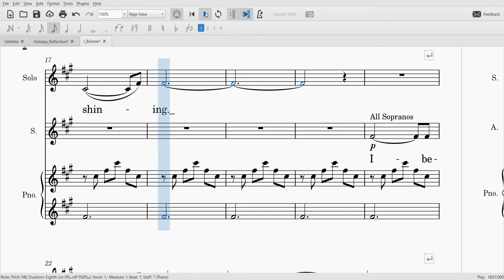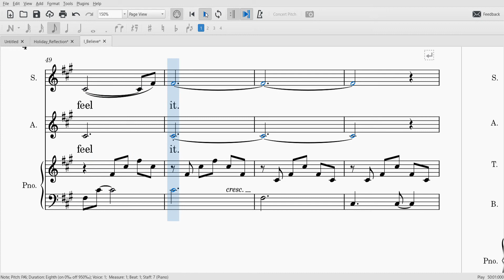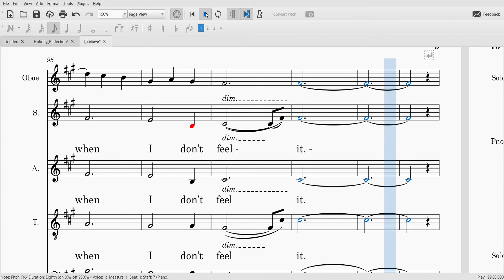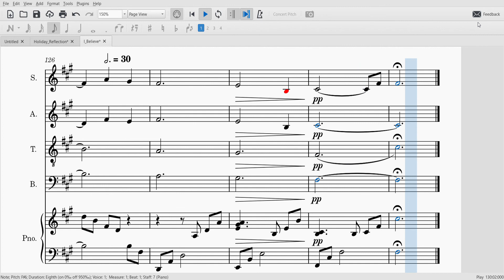I Believe-Alto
Alto rehearsal tool